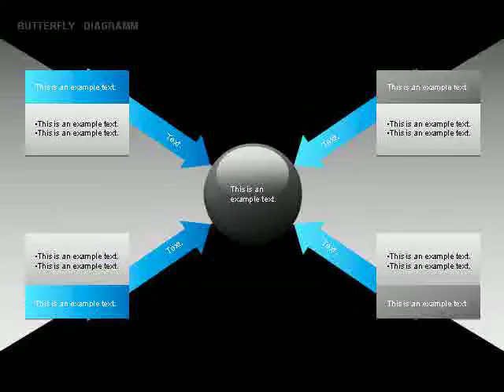Butterfly Diagram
Butterfly Diagram for PowerPoint presentations.
Get this diagram at
Download creative, pre-made, and complete editable diagrams, shapes, icons and charts